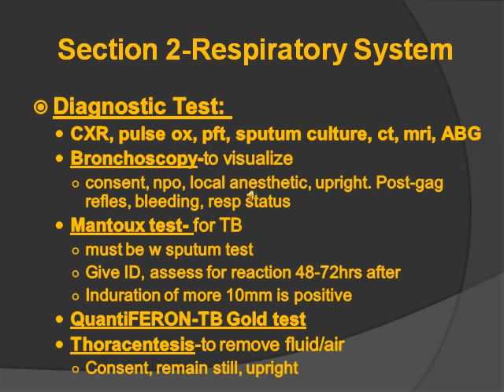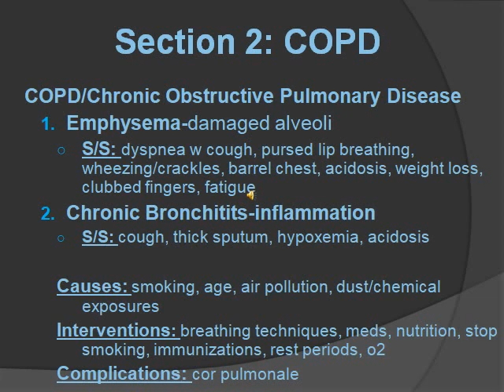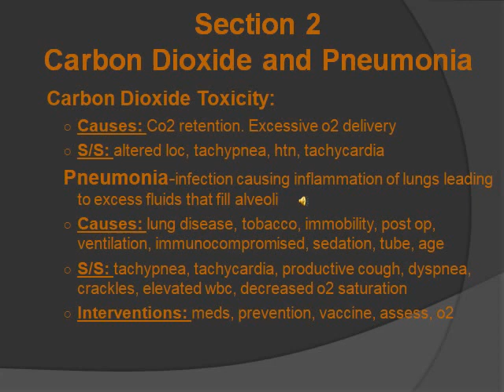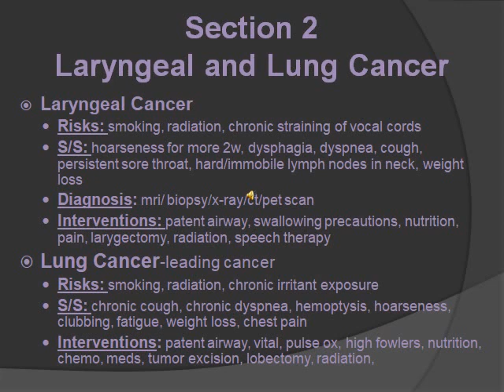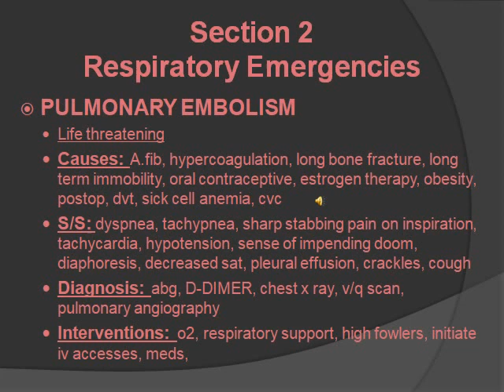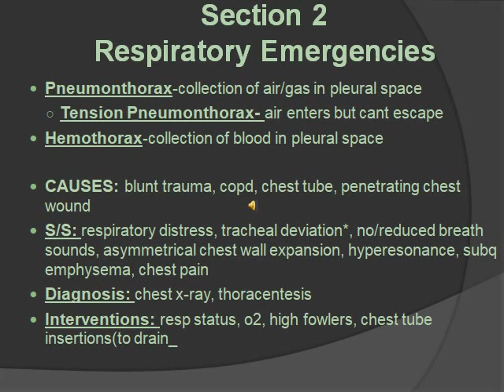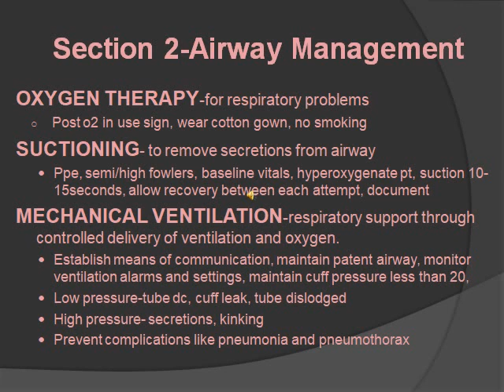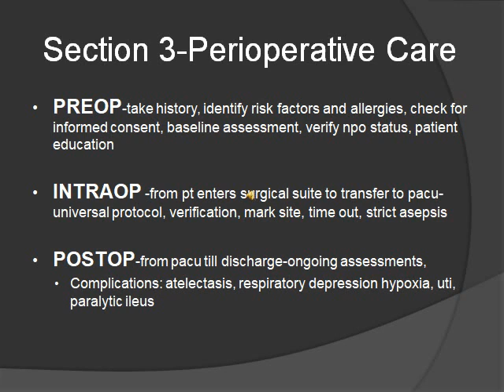NCLEX-RN ATI COMPREHENSIVE REVIEW PART 6B-Med Surge (Respiratory disorders and Perioperative care)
I will go over the NCLEX-RN comprehensive review book . 2018. this is 6B talking about Med Surge
(Includes: Respiratory disorders and perioperative care)